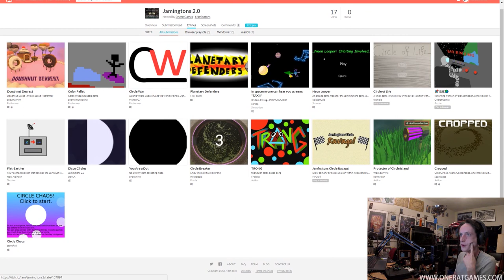Jamingtons v2.0 Games Round Up - Doughnut Dearest - Pt 1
Jamingtons is a public game jam, open to all ages and engines.

anything you would like to see in a new video or series?